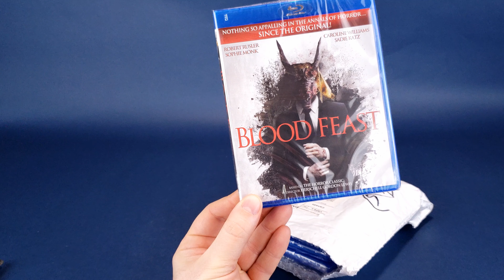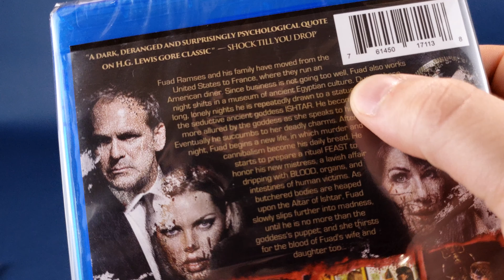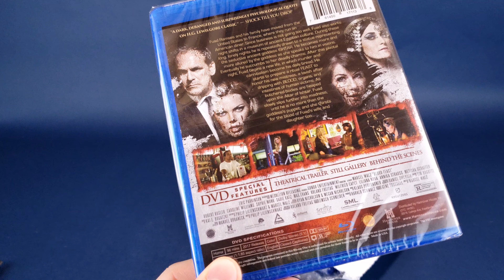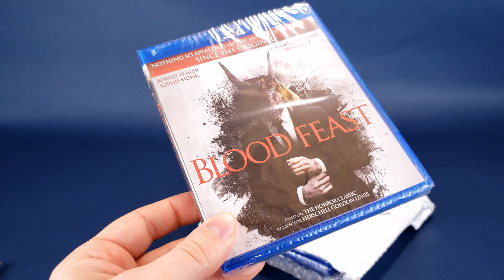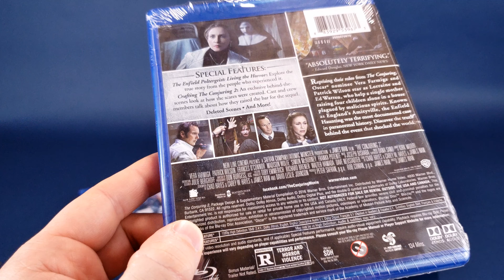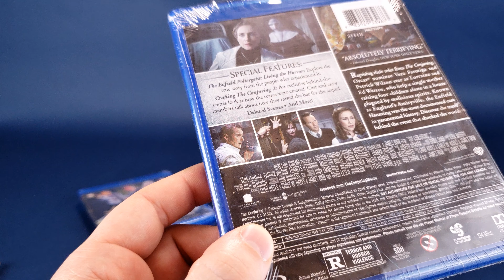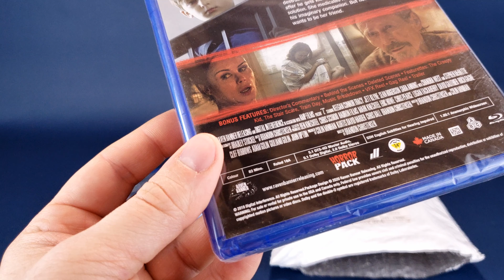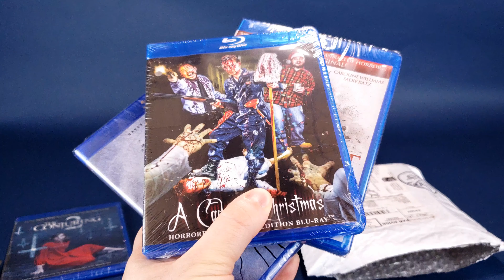What's inside the December 2020 Horror Pack Subscription? | Video Unboxing!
❤️ If you enjoyed this video, be sure to hit it with a Like

6975 Meadowvale Town Centre Circle
Suite #196
Mississauga, Ontario
Canada
L5N 2V7